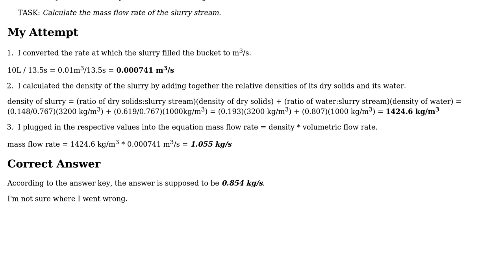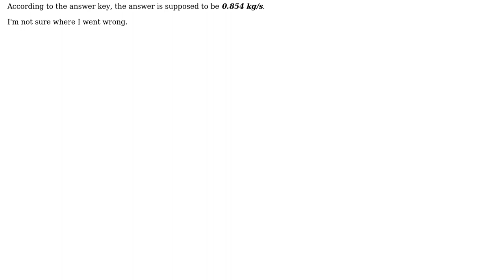Engineering: Help with Mass Flow Rate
With thanks & praise to God, and with thanks to the many people who have made this project possible! You are responsible for your own actions.